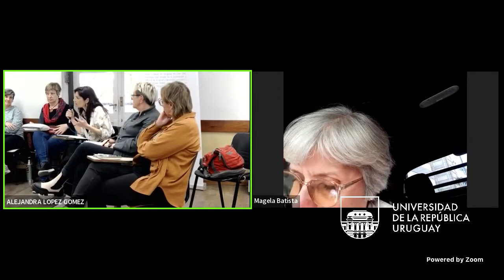CONVERSATORIO INTERGENERACIONAL: Cuerpos, géneros y sexualidades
Para impulsar un espacio de diálogo intergeneracional, el Programa Género, sexualidad y salud reproductiva del Instituto de Psicología de la Salud y la organización MYSU (Mujer y Salud en Uruguay) convocaron la participación de la filósofa feminista española Dra. Clara Serra.

Junto a Serra, la Prof. Dra. Alejandra López (Instituto Psicología de la Salud) y la Tec. Lilián Abracinskas (MYSU) y quienes participaron de la actividad abordaron, desde un diálogo horizontal, las controversias, los dilemas y los desafíos en el campo de los derechos sexuales y los derechos reproductivos desde un enfoque de equidad de género y generaciones.